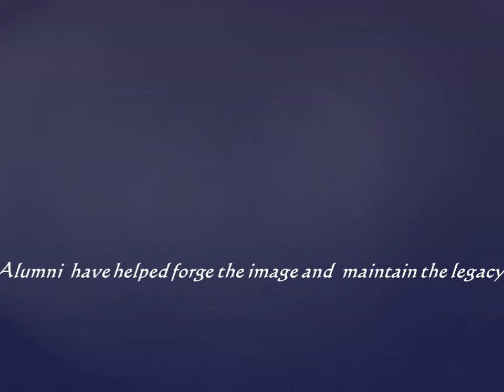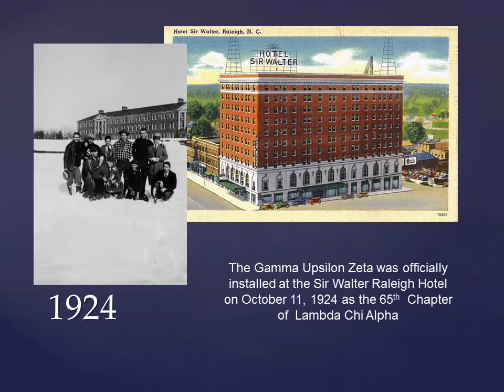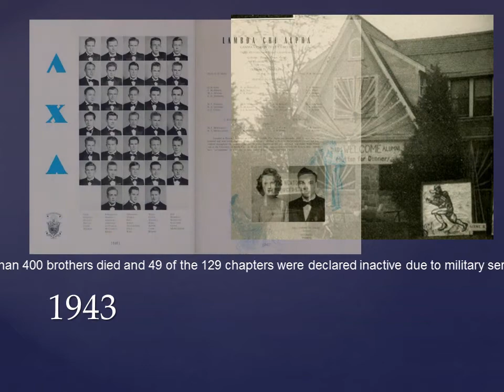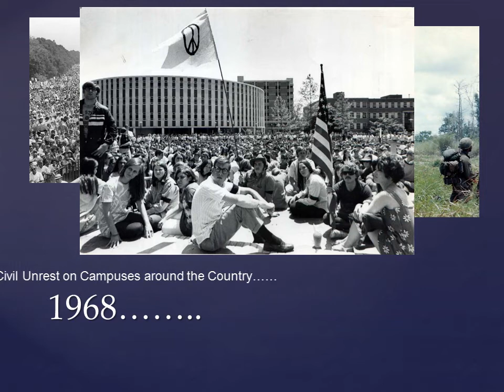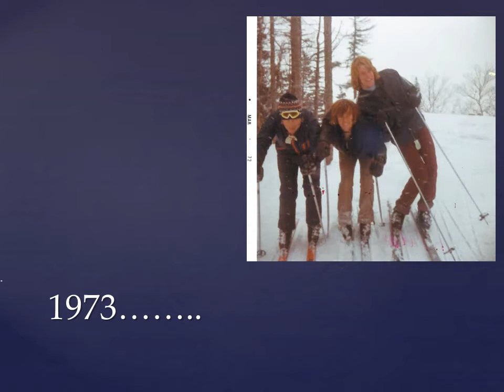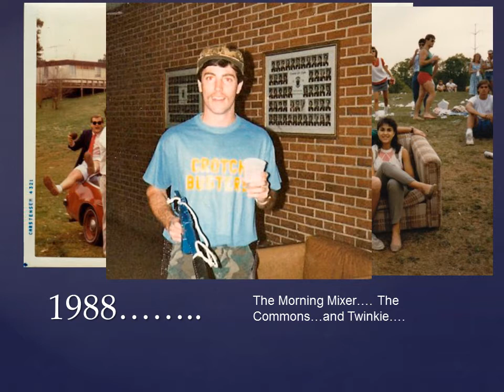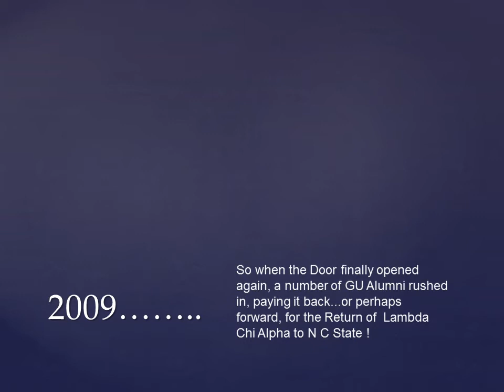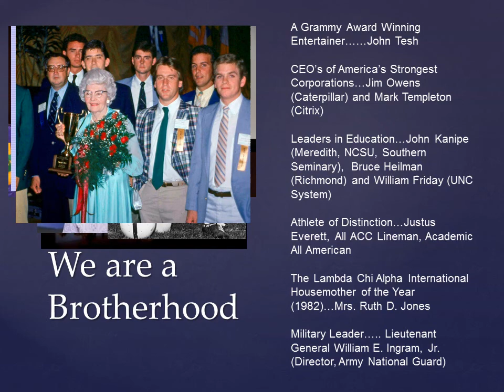Lambda Chi Alpha Gamma Upsilon History Presentation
The History of the Gamma Upsilon Zeta of Lambda Chi Alpha at N C State. First presented at the Charter Banquet Celebration on November 2, 2013 at The Cardinal Club in Raleigh, NC. (Make sure you change the playback settings to 720 HD, crank up the audio and enjoy the magic carpet ride. ) In ZAX, RTB GU 823